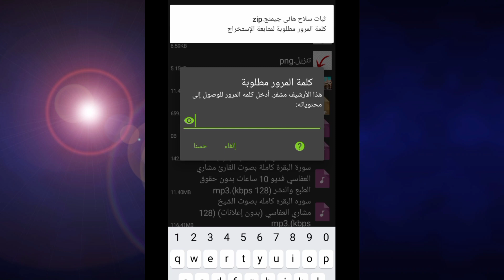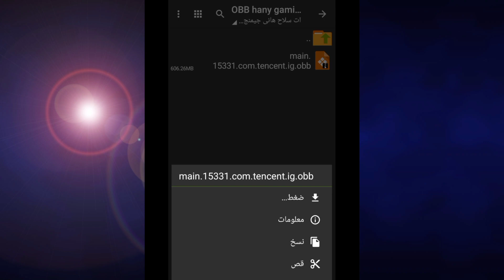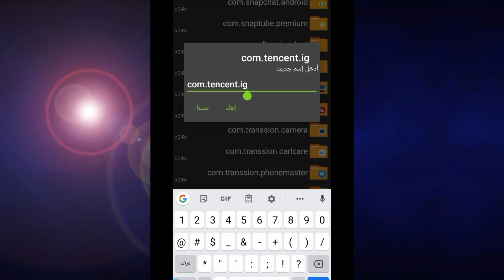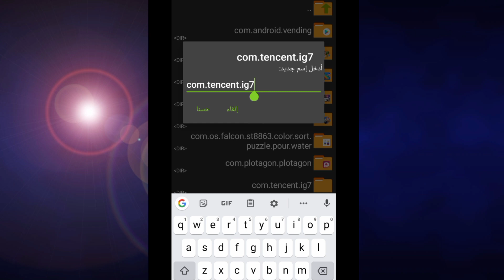اقوى ملف ثبات ا لإيم كلاسيك ومستودع سيزون 20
ملفات ثبات الإيم من هنا